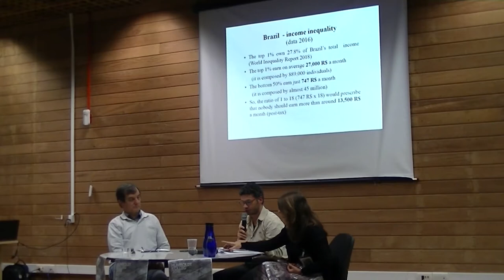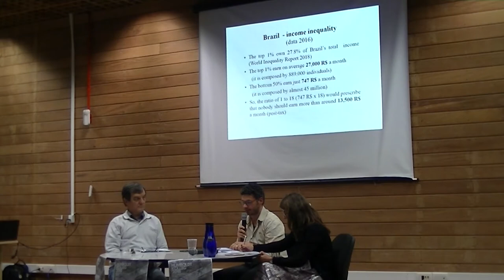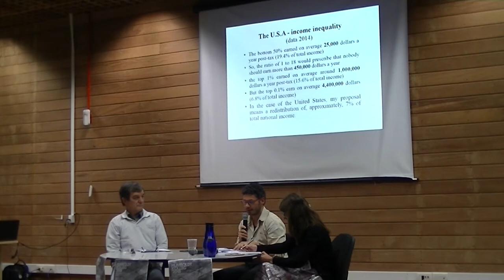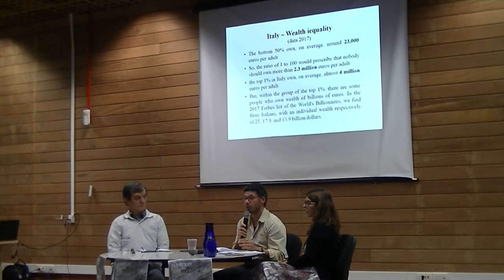Humboldt-Kolleg 2018 - Nunzio Alì (USP)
Nunzio Alì (USP): “Rights and Inequality in Brazil”.

Conference held on September 11 as part of the Humbolt Kolleg programm.